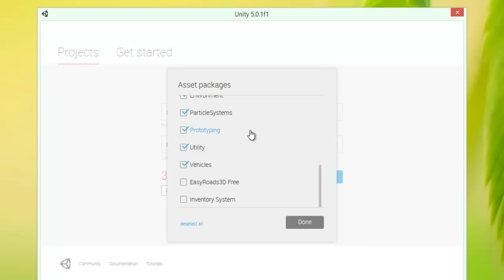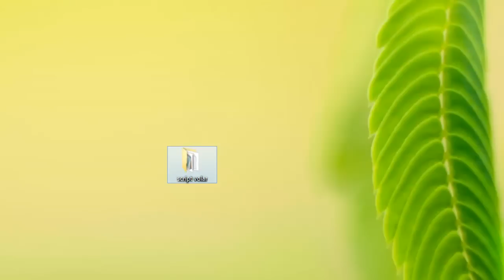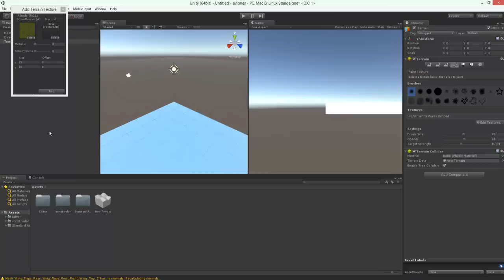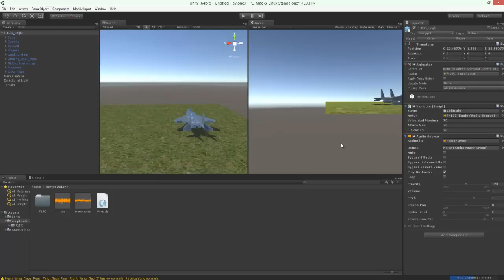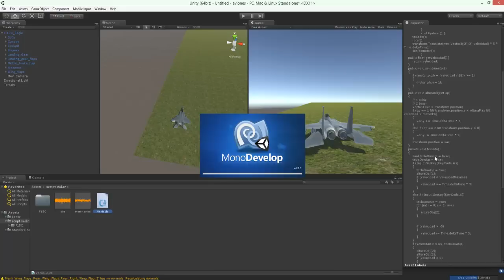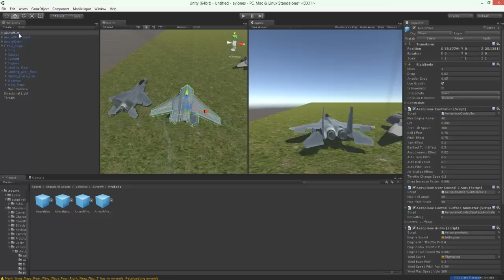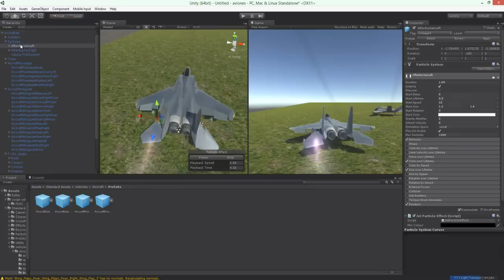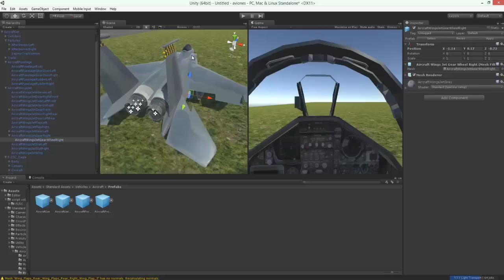Como hacer un juego de aviones en unity5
Ahora también pueden encontrar mis cursos en konoz y solicitar recompensas increíbles que estoy a ofrecer.

(creado por Angel Ramírez)

En este tutorial aprenderemos a como crear un juego de aviones en el que os enseñaré dos maneras de crear un avión.

Donde esta el render settings?
-Pestaña "window" después "lighting" y en Enviroment light.